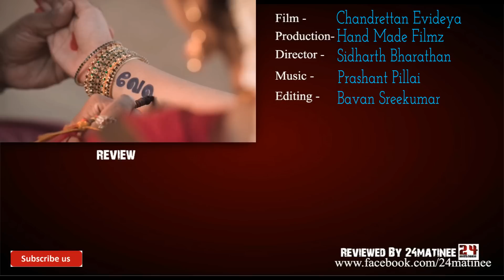Chandrettan Evideya Malayalam Movie Review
Chandrettan Evideya Review